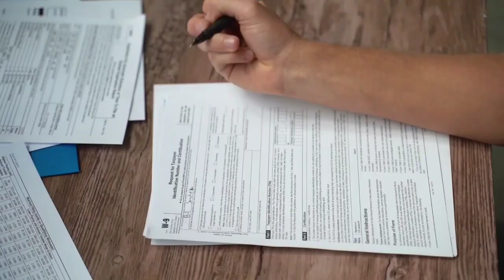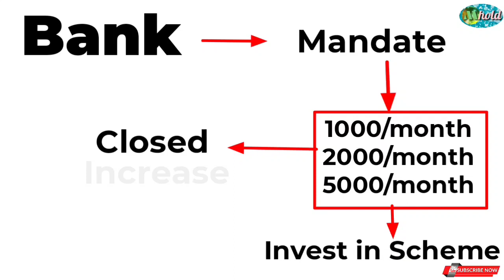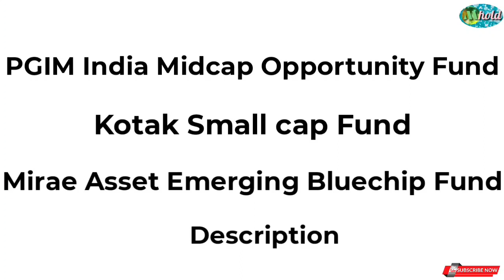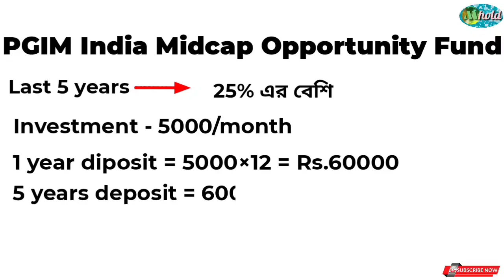SIP তে ৫ বছরে ৪ গুন্ টাকা 😱🔥 | 3 Best Mutual Fund SIP 2021 | Systematic Investment Plan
In this video I talk about SIP(Systematic Investment Plan) and it's advantage and disadvantage, best 3 mutual fund scheme. Last 5 years these funds gave 23-25% return. These funds are PGIM India Midcap opportunity Fund, Kotak Small cap Fund & Mirae Asset Emerging Bluechip Fund.